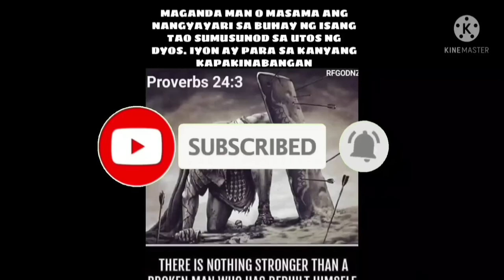EP-429 Game 5 JRTV BASKETBALL TEAM.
may pag asa pa. team ko sa basketball league